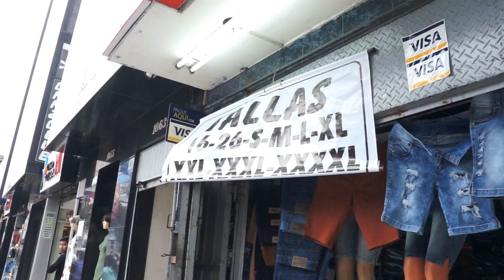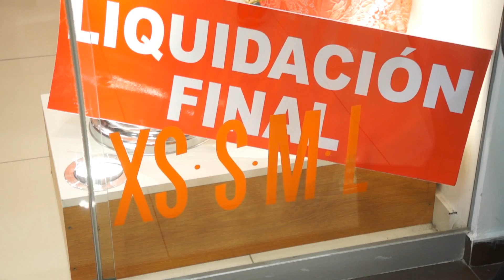TOUR GAMARRA: Tiendas con Tallas M al XXXL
Me pidieron este video MUCHISIMO mis bellezas!! Al fin lo traigo para ustedes! Es difícil encontrar tallas en Gamarra, pero estas son algunas tiendas que he ido descubriendo y que tienen tallas hasta la XXXL!

Detalle de las tiendas por Galería:

Galería San Pedro: Jr. Gamarra 1160
3) Mellizas: 2do piso Tda 208

Galería Santo Domingo: Jr. Gamarra 1075
1) Jeans XXXL: Tda 101

Galería YA: Jr. Gamarra 1043
1) Festival: Tda 38
2) Tienda 048

Galería La Trece: Jr. Gamarra 1331